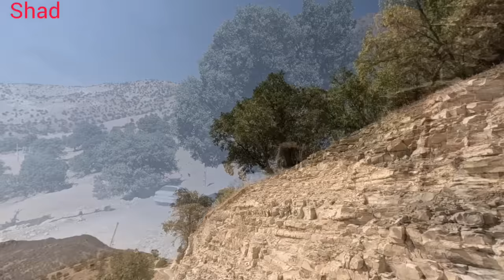A cosy trip to Atashgah waterfall and teaching climbing and swimming to a nomadic family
Embark on a heartwarming journey in this YouTube video, where we take you to the enchanting Atashgah waterfall, a serene oasis hidden amidst nature's beauty. Join us as we not only enjoy the cozy trip to this stunning destination but also witness the joy of teaching climbing and swimming to a nomadic family. This immersive experience not only showcases the wonders of nature but also celebrates the spirit of adventure and the exchange of knowledge between different cultures. Click now to be a part of this enriching narrative that combines the tranquility of nature with the warmth of shared experiences.